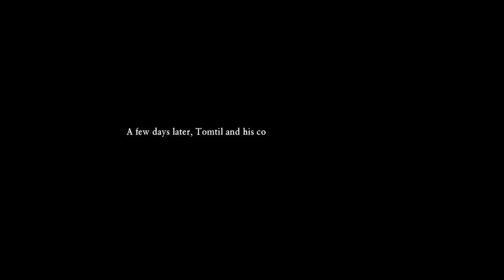Dragon Quest 11: Echoes Of An Elusive Age Let's Play Part 98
Time for part 98 of my Dragon Quest 11 LP! The Lord Of Darkness is now defeated so now it's time to celebrate! We head off with the gang to see what the state of the world is. We meet up with King Carnelian, Don Rodrigo and Mia to start off the final third of the game.